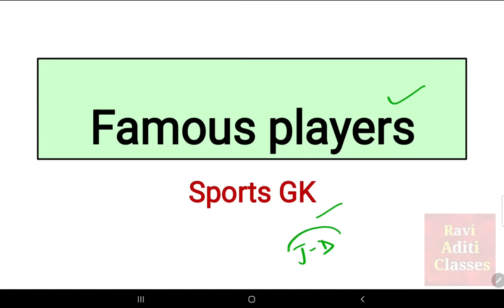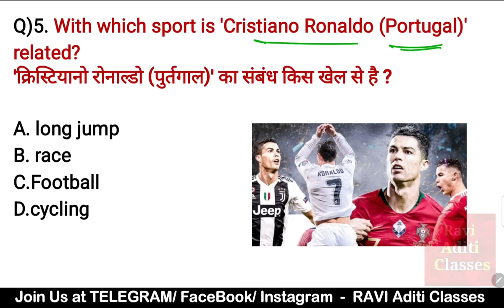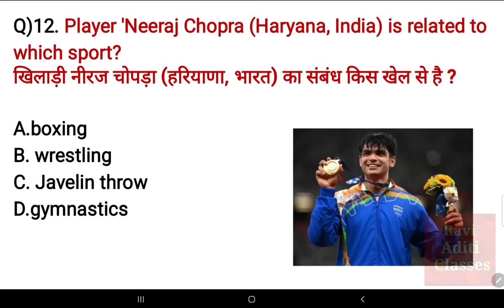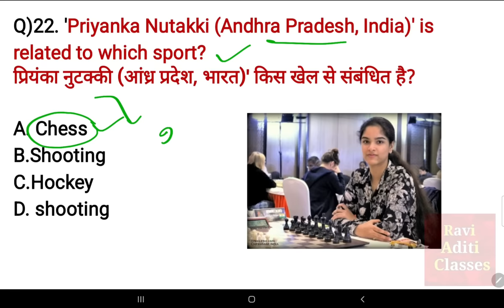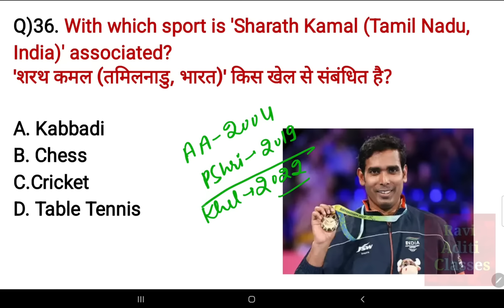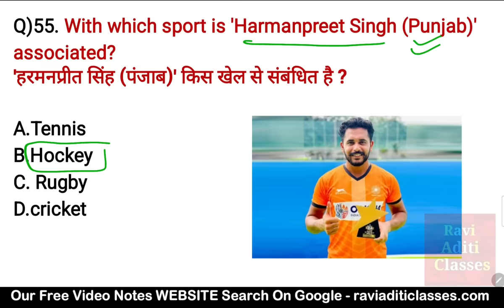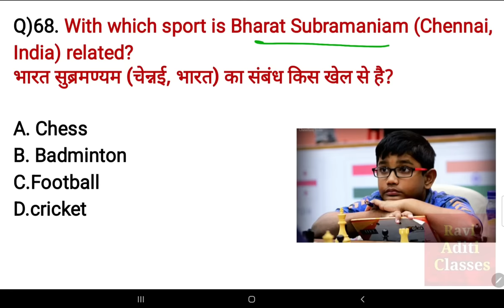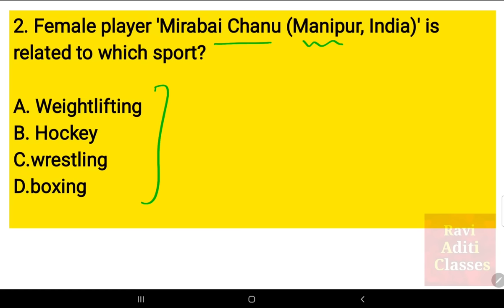Famous Sports Players 2023 | Sports News 2023 | Sports Personalities Gk | Sports Current Affairs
Famous Sports Players 2023
Important Sports Current Affairs .

Additional Information -
famous players
famous players of india 2023
famous players and related games
charchit khiladi 2023
charchit khiladi trick
statewise famous players
famous sports personalities 2023
sports current affairs 2023
sports player gk
charchit khilaadi 2023